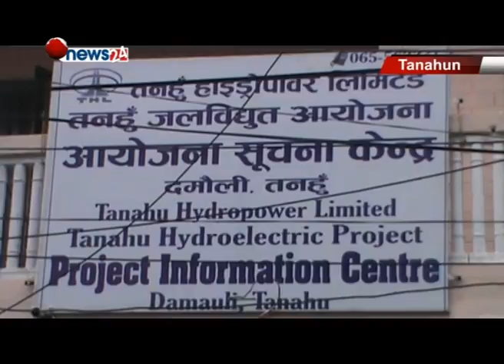तनहुँ जलविद्युत आयोजनाको निर्माण कार्य निमार्ण तीब्र - NEWS 24 TV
तनहुँको गौरवको रुपमा रहेको तनहुँ जलविद्युत आयोजनाको भौतिक पूर्वाधारहरुको निर्माण कार्य तीब्र पारिएको छ । एक वर्ष भित्र भौतिक पूर्वाधारहरु निर्माण सम्पन्न गर्ने गरी काम भईरहेको आयोजनाले जनाएको छ ।नेपाल सरकारले जापान सरकारलाई जापान अन्तर्राष्ट्रिय सहयोग नियोग (जाइका)को प्राविधिक सहयोगमा स्तर बृद्धि सम्भाव्यता र अध्ययन कार्यान्वयन गर्न अनुरोध गरेको थियो । जाईकाको टोलीले २०६२ पुसबाट अध्ययन शुरु गरेको हो । यस आयोजनाको बिस्तृत अध्ययन र डिजाईन कार्य एशियाली विकास बैंकको आर्थिक सहयोगमा भईरहेको छ । आयोजनाले ११ करोडको लागतमा पाटन जोड्ने ८६ मिटर लामो पक्कि मोटर पुल निर्माण पुरा भइसकेको छ । व्यास नगरपालिका – ८ चपाघाट देखि पाटनमा रहेको पक्कि पुल सम्मको २ किलो मिटर बाटोको स्तरोन्नती गरी पिच गर्ने कार्य शुरु गर्न लागिएको  हो ।